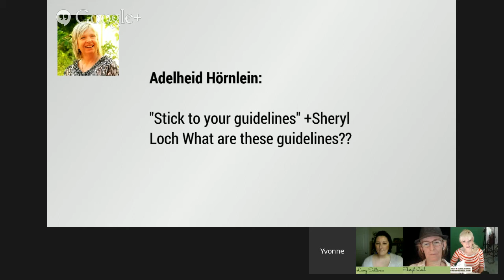The Importance of Building a YouTube Audience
Those 4 Girls learn The Importance of Building a YouTube Audience.

Timestamps for easy to find answers!

1:20 Why should you be on YouTube?

2:40 YouTube is a search engine, but not just any old search engine!

3:35 How does supply vs demand play into why you should have a channel and your own videos?

7:00 How do you start building an audience on YouTube and driving traffic to your website?

11:30 Why is it important to share the Hangouts on Air video and not just the event page?

12:20 What does Renea do one she has a new video up?

14:56 Is Vimeo better than YouTube for hosting your videos?

17:13 Should you worry about having your video go viral?

19:22 What is Video SEO on YouTube?

26:54 Why should you be watching videos and commenting on YouTube as your channel?

30:50 What is YouTube Analytics and why are they so important?

33:56 How is Renea growing her channel?

39:58 Tips on getting people to Collaborate with you on a video.

Meet Our Panel This Week!

She has almost 10,000 subscribers on YouTube & will show us how to drive an audience to our channels.

Those 4 Girls weekly Hangouts on Air are Wednesdays @ 10am PST | 1pm EST